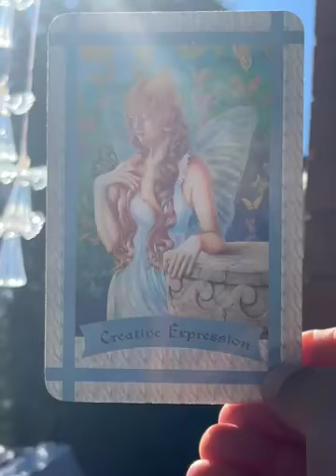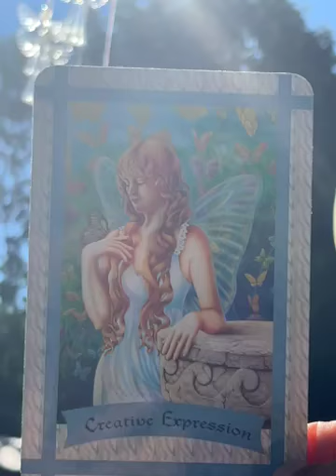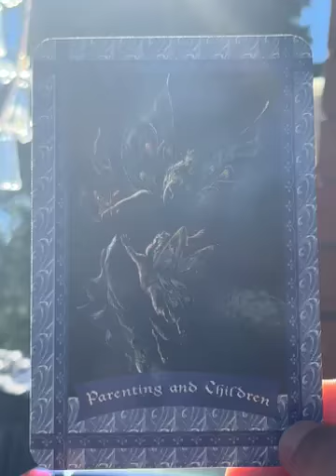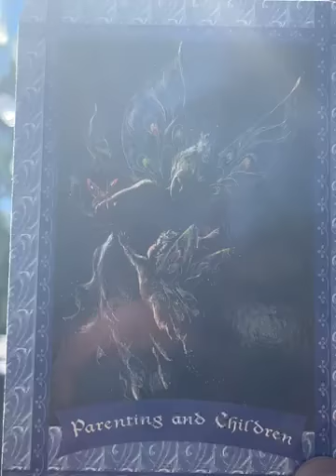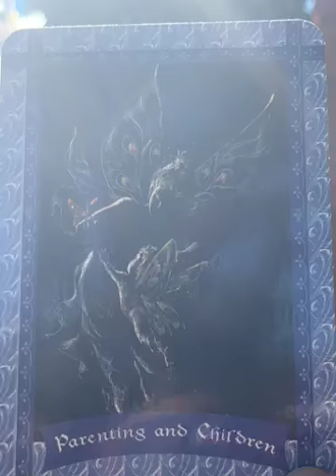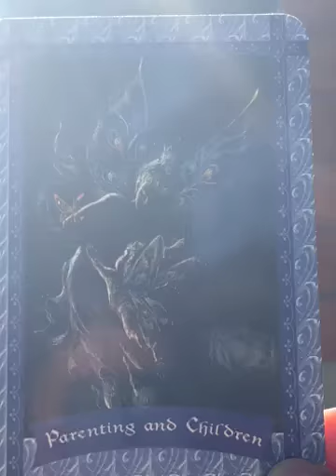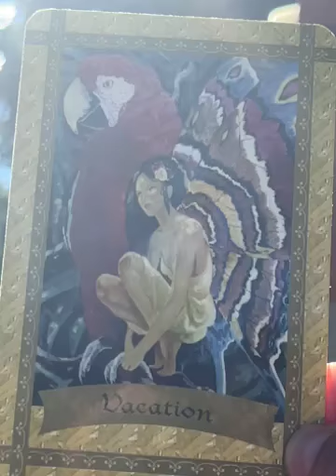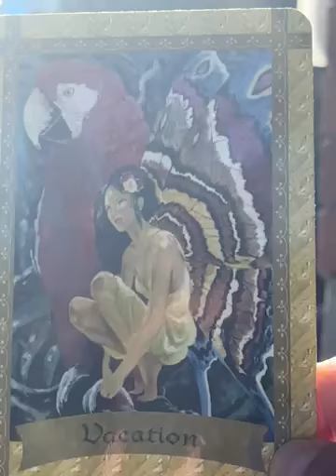Helpful Messages From The Nature Spirits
Take time to connect with nature and the nature spirits known as the fairies. They remind you to allow your natural gifts to expressed creatively in your own unique way. They also guide you to focus on being a parent and parent-figure to your kids and all the kids around you so all the children around you feel special, seen, and heard. At the same time, they advise you to also make time for yourself to go on a mini-vacation, even just a few hours to yourself in your own room, to re-energize so you then have more than enough energy to share with all those around you. For more uplifting content, life-changing healing sessions, amazing spiritual products, and so much more, please